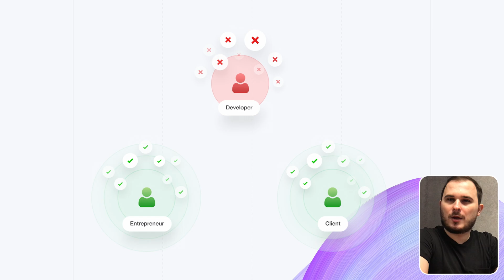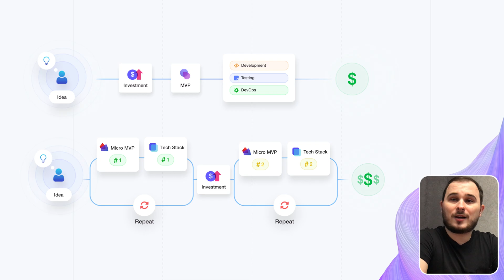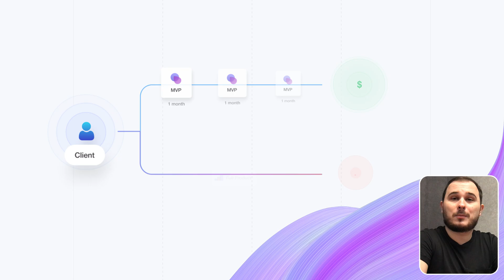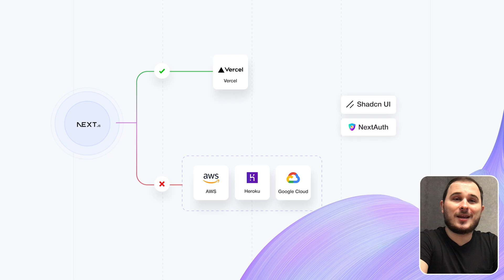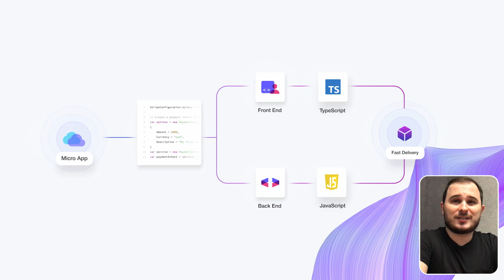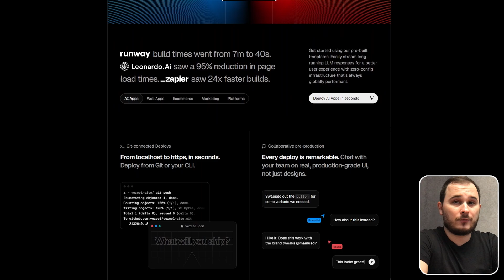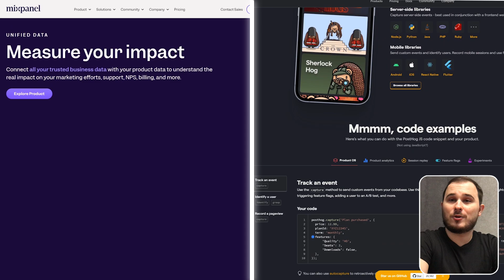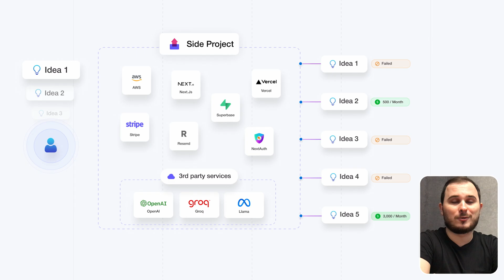Build 56 micro SaaS, Earn $14,400/m, with SIMPLE Tech Stack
Learn how to build 56 micro SaaS, Earn $14,400/m, with this SIMPLE tech stack

👉 Build your Micro SaaS TODAY!

If you're aiming to build micro saas online, ship fast, or launch a micro saas startup, this video is tailored for you! Discover key insights on how to make a SaaS company and develop a SaaS, including various micro SaaS ideas, how to validate micro saas idea, and learning the best approach to make it happen.

Whether you're a software developer or a solopreneur, you’ll learn how to create SaaS for beginners, understand what SaaS is, and how to build micro saas with javascript or build micro saas with python. This video serves as a valuable resource for your journey into coding micro SaaS.

⏱ Timecode:
00:00 - Earn $14,400 with micro SaaS
00:45 - Why devs fail?
02:31 - How to sale old SaaS?
03:21 - Ugly development TRUTH
05:10 - Best tech stack!
07:09 - Back-end problems
09:22 - Vercel alternative
10:08 - 3rd party services

Focus on solving real customer problems instead of relying solely on non-scalable no-code tools. Our guide walks you through micro saas development, showing you how to build micro saas online with languages like javascript, python, and frameworks such as nextjs, vue, vuejs, django, and more. Gain actionable insights to enhance your SaaS and make money with micro SaaS or learn how to make money with SaaS.

As you embark on your micro SaaS app development, mastering how to create SaaS with html and css and java becomes critical. Partnering with talented individuals or teams who can turn your ideas into reality is essential. You'll also need to understand what programming to learn to make a SaaS and what is the best code for creating a SaaS. Additionally, it's important to know when to use front-end frameworks like Tailwind and nextjs, and back-end services like mongo, mongodb, vercel, firebase, and supabase.

When planning to develop a SaaS for the web, selecting the right tech stack is crucial. Whether you're working on a website or mobile app, it's vital for your team to thoroughly assess different options. Starting a micro SaaS for free is a great move, and you can also build micro saas online using front-end frameworks like React, nextjs, Tailwind, or back-end solutions like Node.js, vercel, AWS, Docker, and tools like Stripe, shadcn, resend, and mailgun.

Additionally, we cover topics like micro saas stack, micro saas tutorials, no-code micro SaaS, and share micro saas tutorials to help you get started. Building a SaaS solo? We provide tips and strategies to guide you. Learn how to build a mini SaaS, dive into micro SaaS course content, and stay informed on the latest micro SaaS trends. Whether you're a SaaS solo founder or a newcomer, this guide is packed with value.

Have questions about starting a no-code SaaS company, how to make a SaaS, how to make SaaS website, or even how to create SaaS with html and css and java? Drop your questions in the comments below—I'd love to help you out ❤️